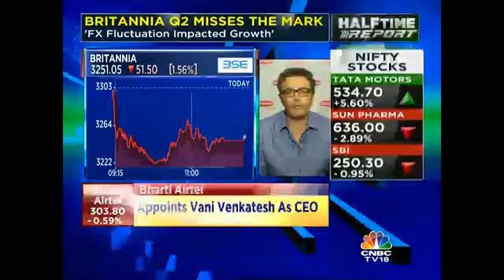Company Has Witnessed Volume Growth Of 7%: Britannia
Varun Berry, MD, Britannia states that the company has witnessed volume growth of 7% in Q2.